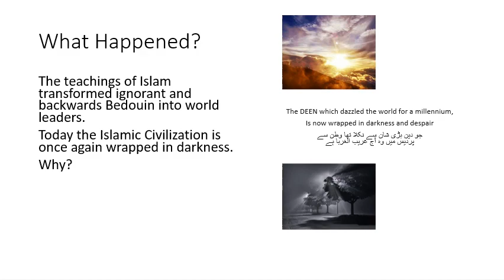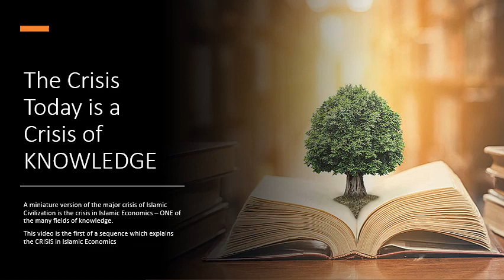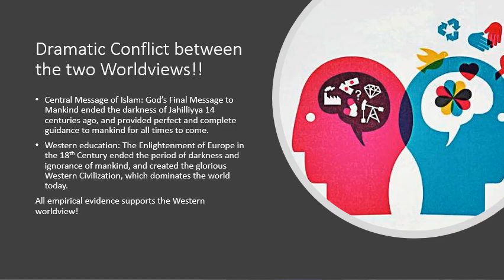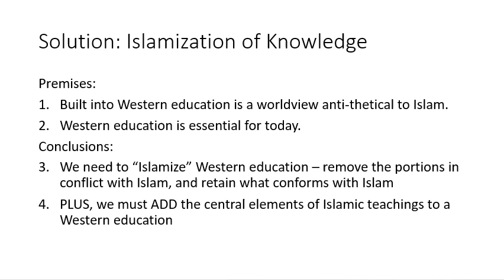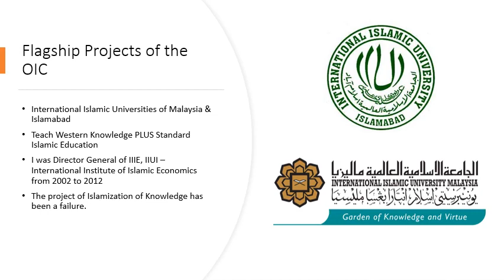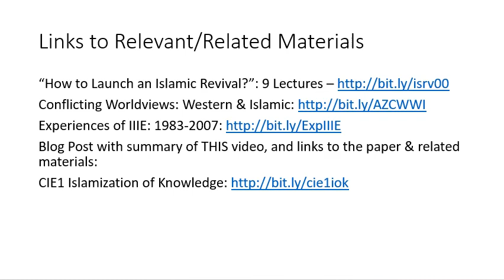CIE1 Islamization of Knowledge